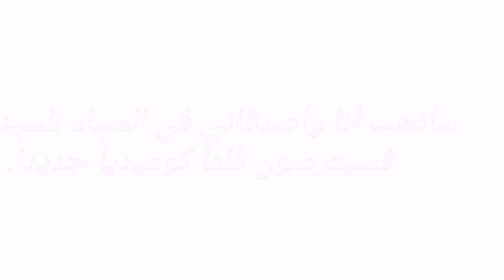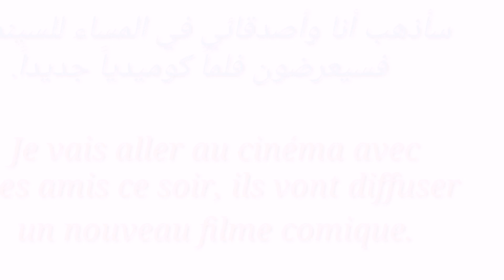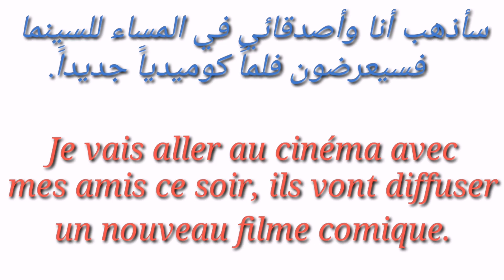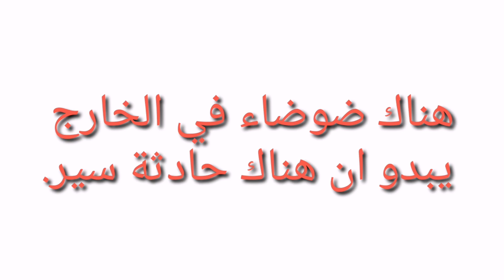تعلم الفرنسية : تعلم جملة كل يوم (الجملة 331)